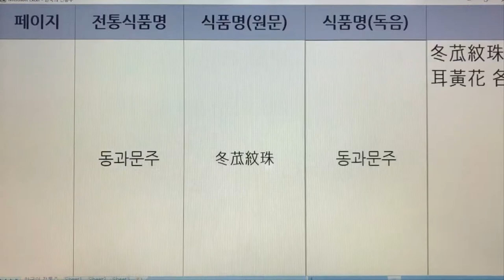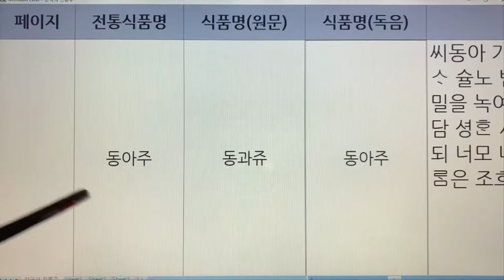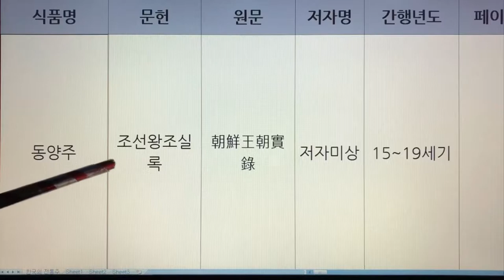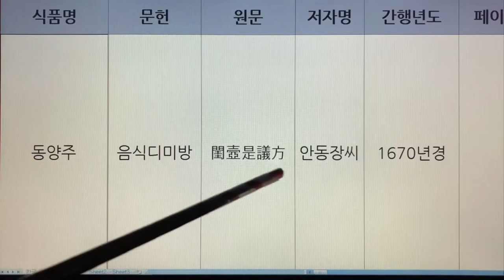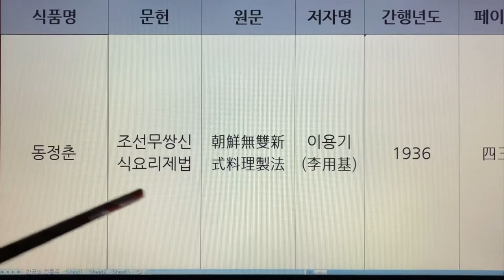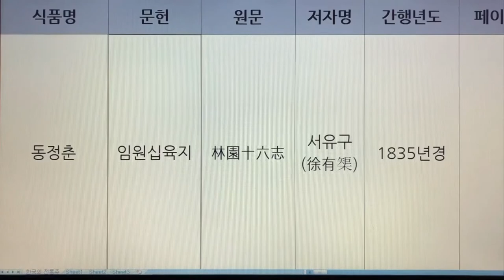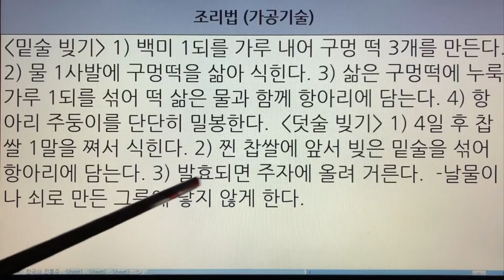22~24. 한국 전통술(Korea Traditional Sake) - 동아주, 동양주, 동정춘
22~24. 한국 전통술(Korea Traditional Sake) - 동아주, 동양주, 동정춘

22. 동아주 - 진연의궤,음식방문
23. 동양주 - 해동잡록,조선왕조실록,양촌집,음식디미방,수운잡방
24. 동정춘 - 조선무쌍신식요리제법,임원십육지